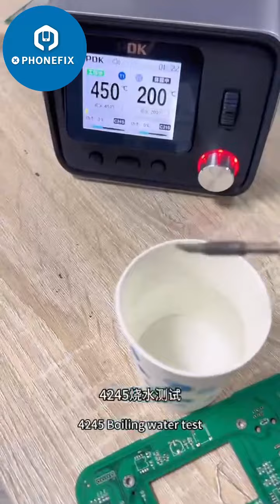Weld Large Joints Seamlessly with the 400W PDK1200R Station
With 400W ultra-high power, this PDK1200R station gets up to temperature fast, maintains it consistently, and recovers instantly—no more preheating or downtime.